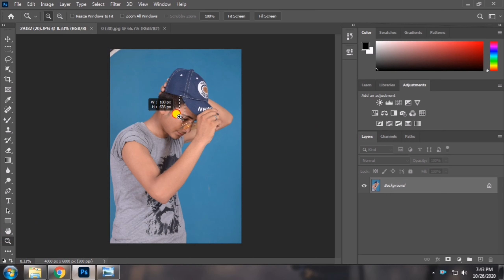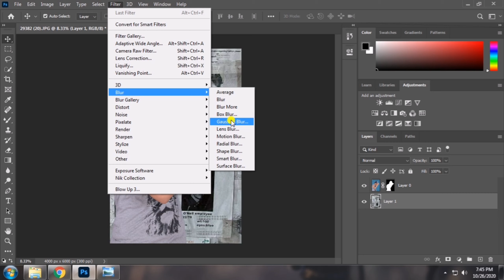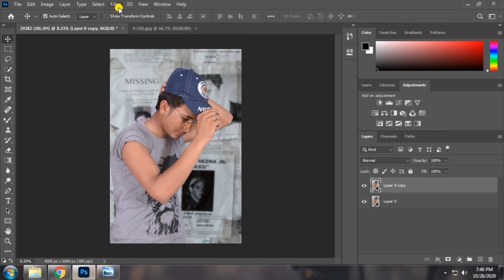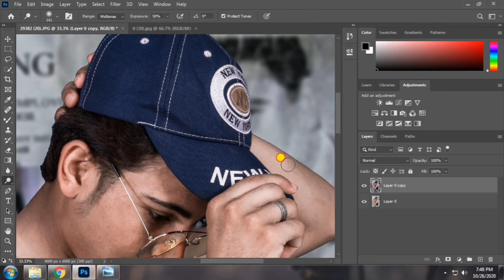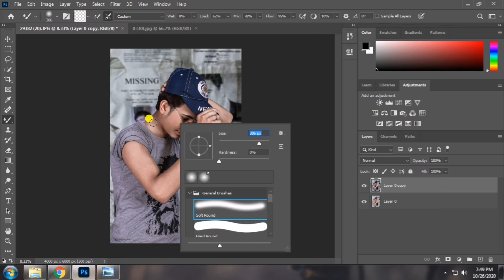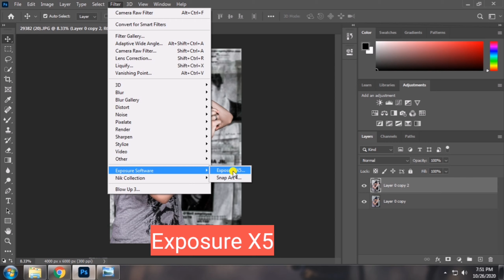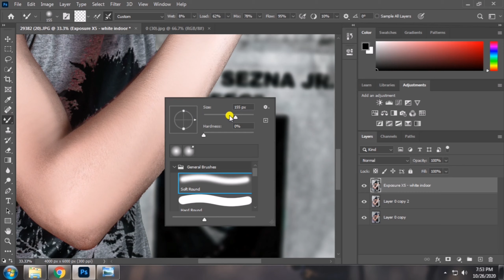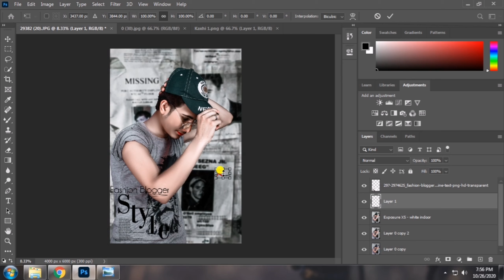Indoor Studio Background Changing Color Grading & Retouching in Photoshop cc 2020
Indoor Studio Background Changing Color Grading & Retouching in Photoshop

Indoor Studio Background Changing Color Grading

Indoor Studio Background Changing

Indoor Studio Background

smooth edges of a selection in photoshop

photoshop hair selection refine edge

newton clicks

photoshop editing

haji newton

photoshop

nikon d7100

photoshop tutorial

adobe photoshop

d7100 nikon

photoshop retouching

studio background

skin retouching

photoshop manipulation

retouch photoshop

camra

photoshop retouch